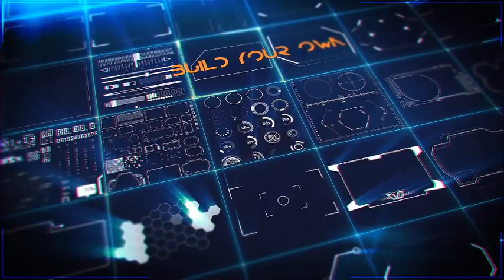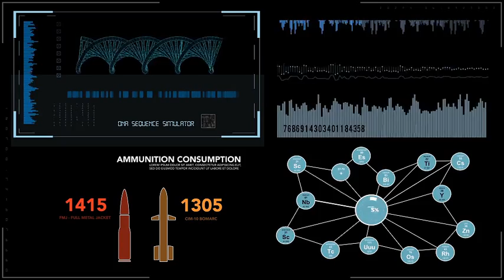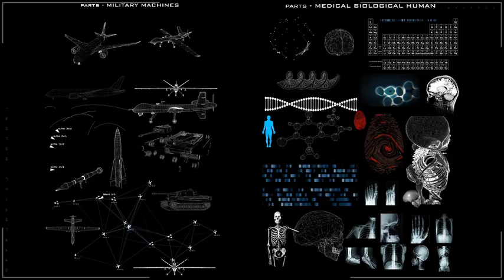HUD Hyper Pack 350 | After Effects Template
An After effects Template Hi-tech HUD head up display , UI user interface gadgets
Over 350 elements
65 prebuilt options
Editable colors
No Plugins
AE cs6 and newer
Video tutorial and tips included ( free font download links included)
1920×1080 Full HD
Preview video edit ( not included)